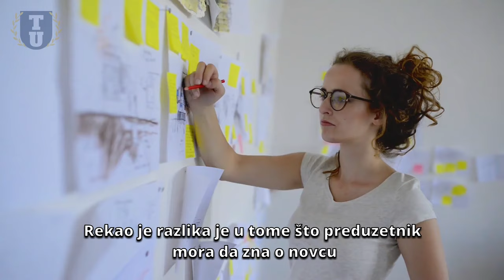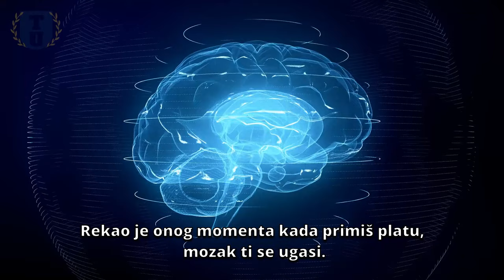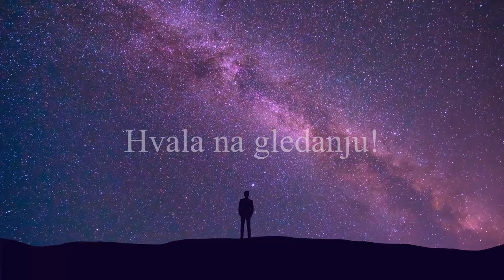Bogati način razmišljanja VS Siromašni (Bogati otac siromašni otac) | Robert Kiyosaki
Sve o tome kako je počela prica Bogati otac siromašni otac knjiga koja je prodana u preko 40 miliona primeraka.
Pored toga Kiyosaki je osnivač firme Rich Global LLC i Rich Dad privatna kompanija za finansijsko obarazovanje koja pruža lične finansije i poslovno obrazovanje ljudima putem knjiga i video zapisa.

Music and Footage licensed through Videoblocks